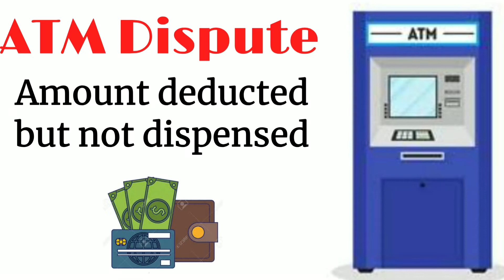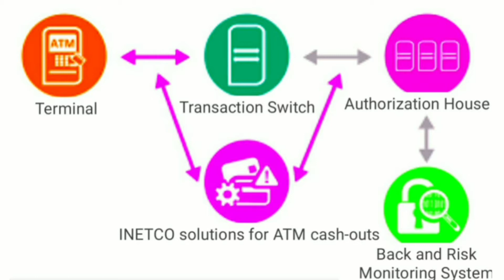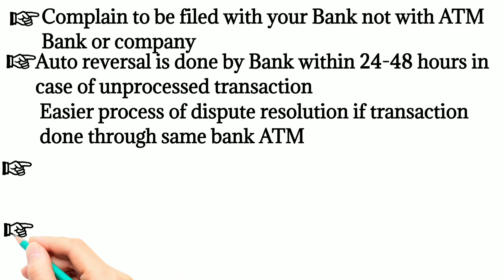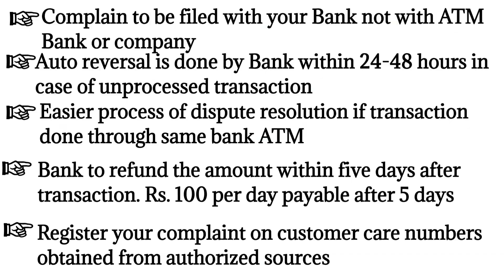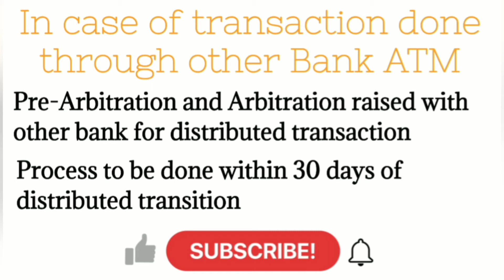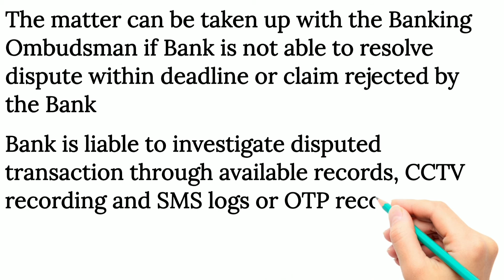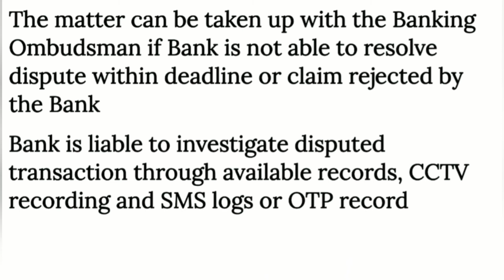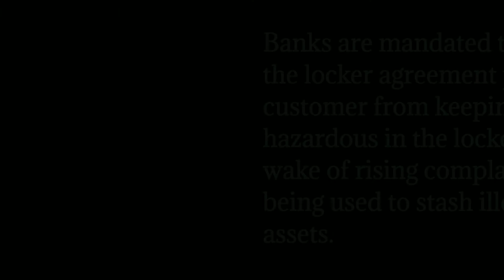ATM Dispute: How to file claim to get your money back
ATMs are 24 hours cash dispensing machines with many other banking services. Many a times transactions are unsuccessful due to network issue, mechanical faults or any other technical reasons. RBI has issued guidelines to resolve any dispute arising due to such transaction failure recently amended from January 01, 2020. This video describes dispute resolution system and also describes.
How to file complaint about ATM transaction dispute?
RBI guidelines on such disputed transactions.
Timeline for reversal of ATM failed transaction.
Banking Ombudsman

Shorts on Important Topics -

Regards
Manage Your Money